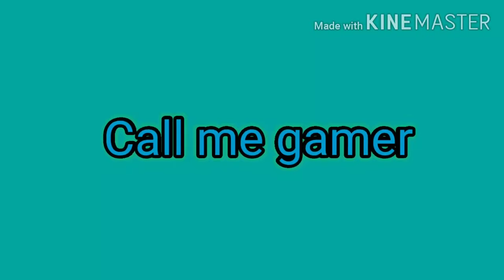สอนประกอบรูปคุณยาย granny (สาระเกม Granny)